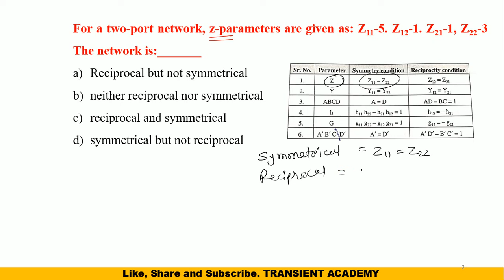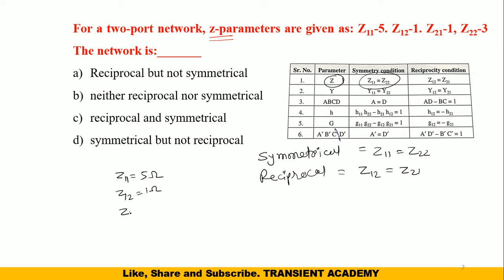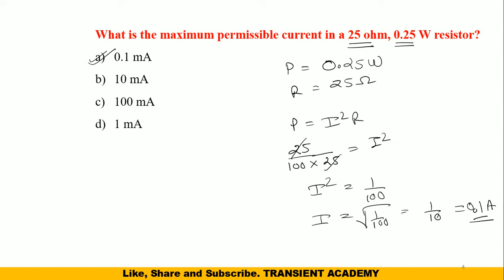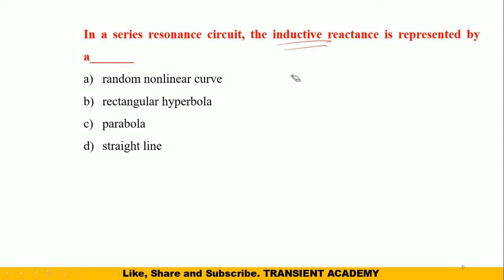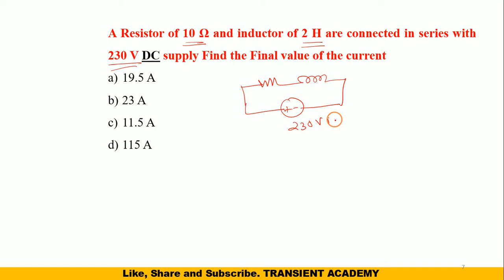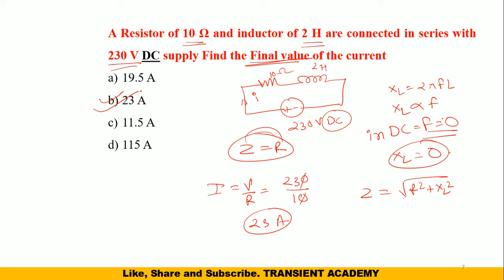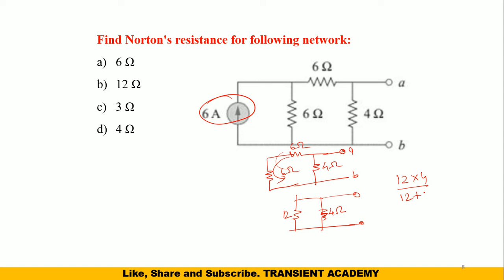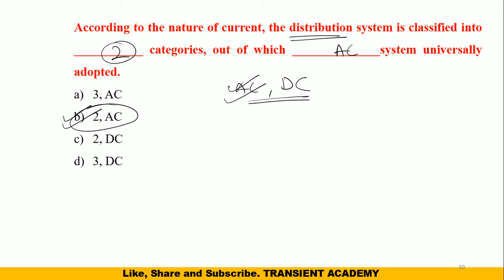GSECL paper solution | Basic electrical